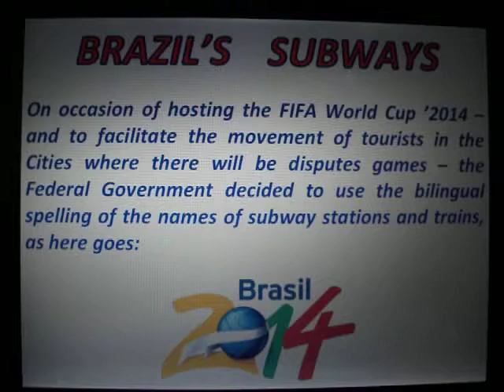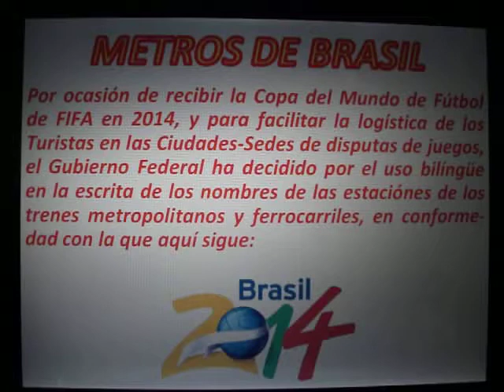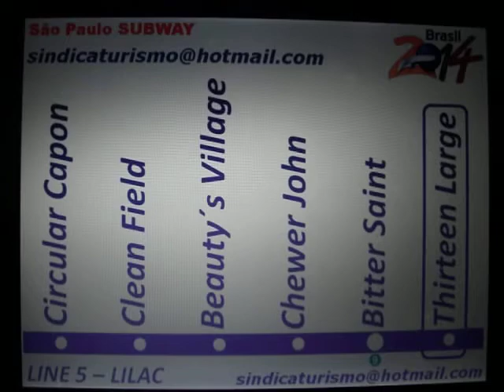SÃO PAULO SUBWAY '2014 - STATIONS IN ENGLISH - LINE 5 LILAC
Names of the stations of the lines of the São Paulo's City (Subways and Trains),
LINE 5 -- LILAC (South Zone), with apresentation in Portughese, English, Spanish and "auf Deutsche"